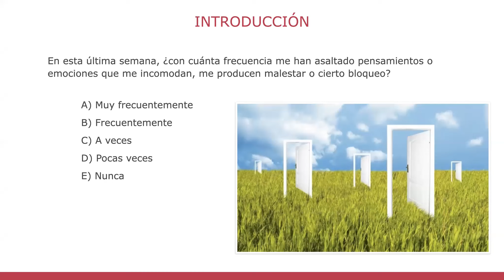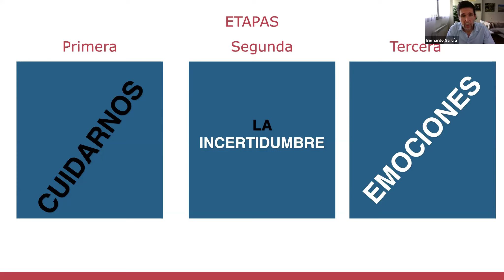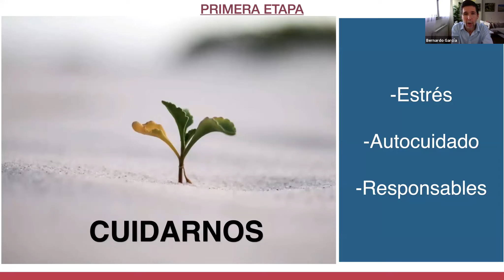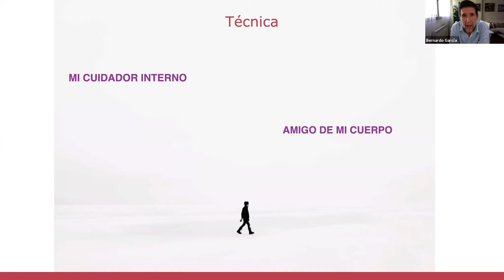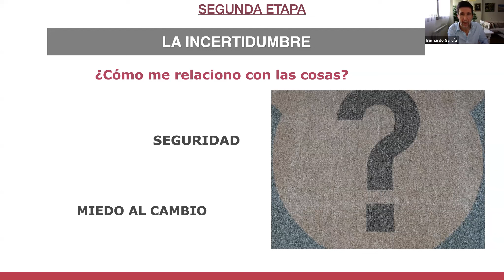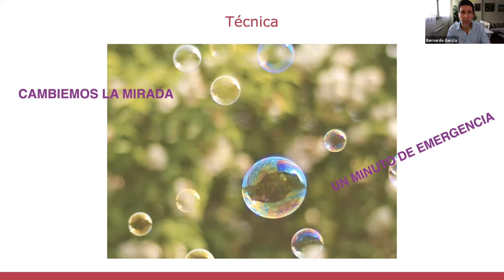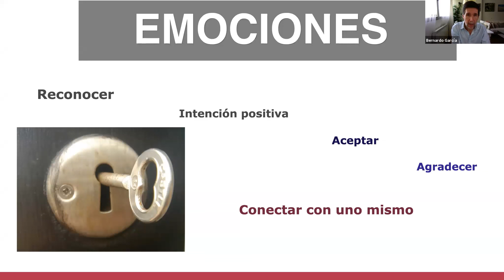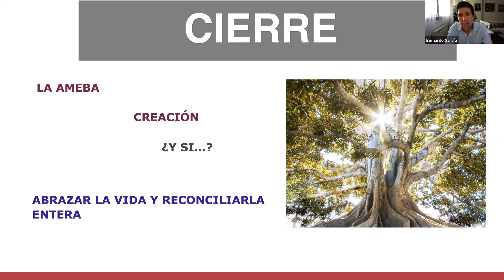El cuidado emocional del educador en tiempos de incertidumbre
Dentro de la semana de puertas abiertas de Crearte 2020, Bernardo García te habla del cuidado emocional del educador en tiempos de incertidumbre.

El equipo de Crearte Coaching, formado por coaches certificados, entre los que nos encontramos pedagogos, psicólogos y profesionales de la educación y de la empresa,  te deseamos coraje, consciencia y sabiduría para tu vida. Y para temas relacionados con tu salud, te invitamos a consultar con un especialista en la materia.